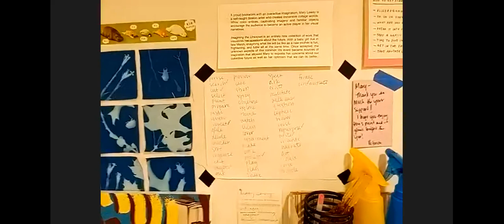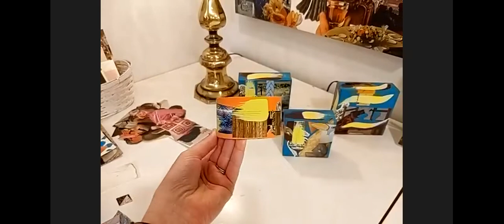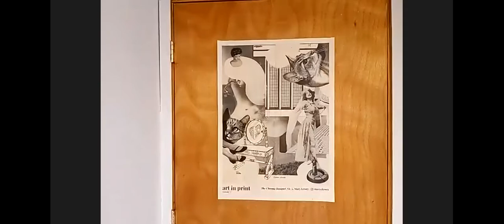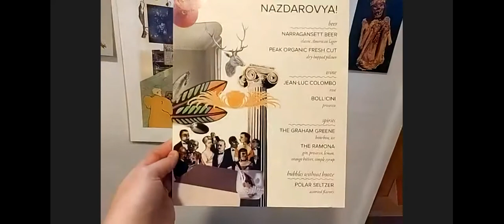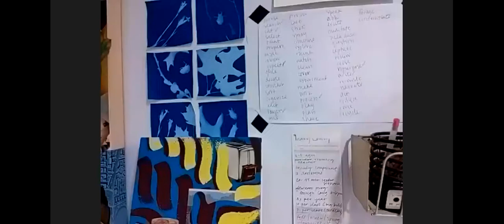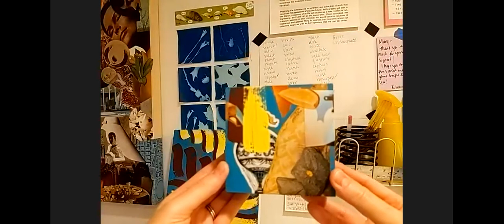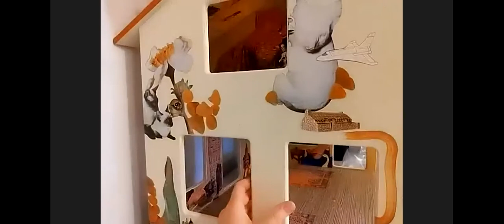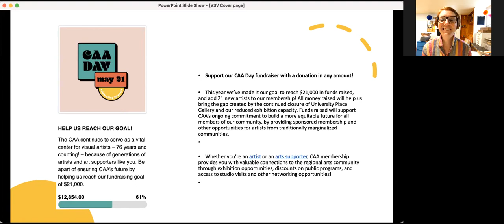Virtual Studio Visit: Mary Lewey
Recorded on Friday, May 21, 2021

About the Artist:

A proud bookworm with an overactive imagination, Mary Lewey is a self-taught Boston artist who creates immersive collages. Intuitive and thoughtful with a sense of humor, Mary repurposes nostalgic or perhaps forgotten imagery into contemporary artwork that amuses.

Mary Lewey lives in Quincy, MA, and has lived in the Boston area since 2004. She completed her first collage series in 2013 as part of the Fun-A-Day Project. Since then, her collages have been exhibited at galleries and art spaces in Greater Boston. She is available for commissions, loves collaborating with other artists, and serves on the Board of Cambridge Art Association.